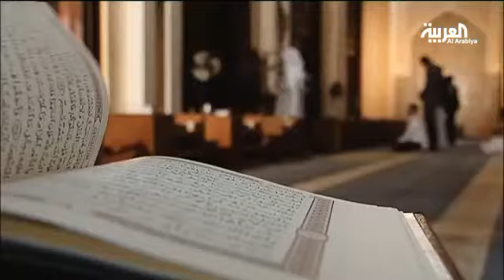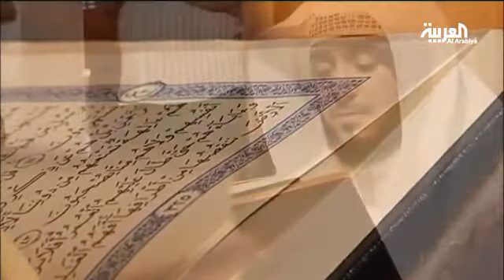ورتل القرآن: فهد الكندري